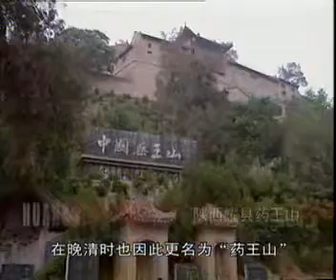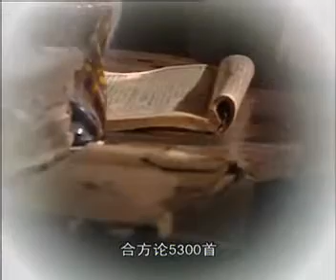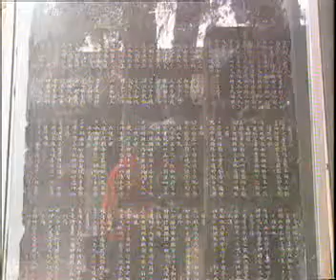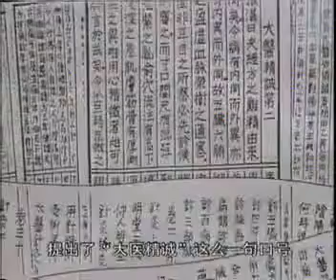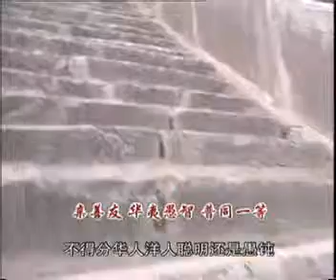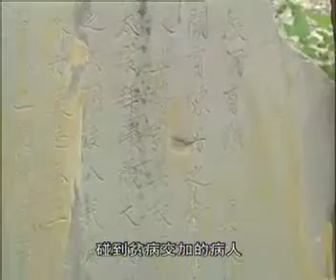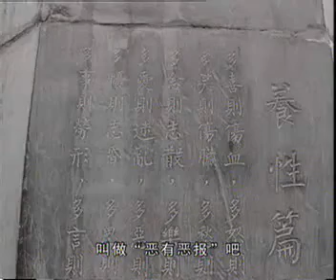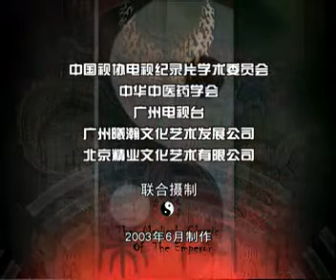黃帝內經第一部醫史篇 第13集：仙風道骨（下）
黃帝內經第一部醫史篇